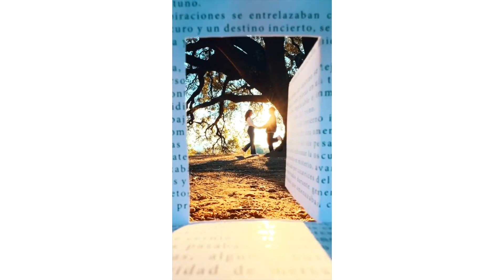Have You Seen Before?😲क्या आपने पहले देखा है?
நீங்கள் முன்பு பார்த்தீர்களா? আপনি কি আগে দেখেছেন?¿Has visto antes?전에 본 적이 있나요?Haben Sie schon einmal gesehen?هل رأيت من قبل؟ Pernahkah Anda Lihat Sebelum ini?你以前见过吗？Вы видели раньше?Har du sett før?見たことがありますか?
Keywords-
**Satisfying Videos**
   “satisfying video”
   “oddly satisfying”
   “most satisfying video”
    “satisfying compilation”
 **ASMR and Relaxation**
    “ASMR satisfying”
   “relaxing satisfying videos”
    “relaxing ASMR videos”
    “sleep sounds ASMR”
 **Crafts and Art**
    “satisfying art”
    “painting satisfying”
    “pottery satisfying video”
    “resin art satisfying”
**Food and Cooking**
    “satisfying cooking videos”
    “satisfying cake decorating”
    “food cutting satisfying”
**Slime and Soap Cutting**
    “slime satisfying video”
    “soap cutting satisfying”
    “slime ASMR”
 **Machines and Industrial Processes**
    “satisfying factory machine”
    “industrial machine satisfying”
    “machinery cutting satisfying”
 **Nature and Cleaning**
    “satisfying cleaning video”
    “satisfying nature video”
    “snow satisfying videos”
 **Miscellaneous Visual Satisfaction**
    “perfect loops”
    “kinetic sand satisfying”
    “watermelon cutting satisfying”